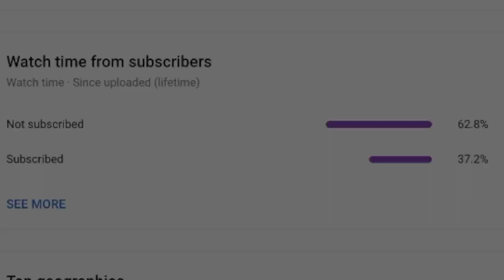GOLF BLITZ REMIX #23 - HELLO BOZO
I'm at a new boarding school this semester so uploads might be down for a couple months.